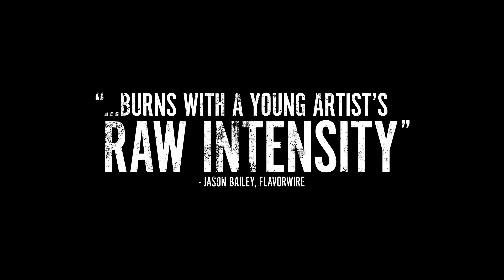GOOK OFFICIAL TEASER!